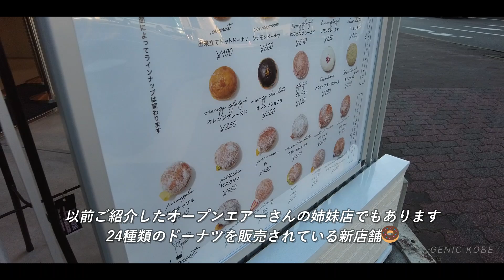24種類のドーナツ🍩神戸で人気の生ドーナツ新店舗【.donut factory】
2023年12月5日オープンした生ドーナツ屋・「.donut factory（ドットドーナツファクトリー）」さんへ取材を兼ねて行ってきました。

阪急三宮駅前で人気のドーナツカフェが三ノ宮トアロード近くにオープン！

三ノ宮のおすすめ生ドーナツ屋さん。

初めて行く際の参考に(*^-^*)

【店舗情報】
【.donut factory】
● address
神戸市中央区中山手通2-3-15
石田ビル１F

●テイクアウト(イートインスペースなし)

I went to ``.donut factory'', a fresh donut shop that opened on December 5, 2023, for an interview.

A popular donut cafe in front of Hankyu Sannomiya Station has opened near Sannomiya Tor Road!

Recommended raw donut shop in Sannomiya.

For reference when going for the first time (*^-^*)

毎週公開の動画を見逃さないために是非『通知をオン』にしてください♪

このチャンネルではフォトグラファーの私が神戸を中心にグルメ観光動画を多数公開しています。

～【その他の私のおすすめ関連動画】～

・神戸旧居留地オリエンタルホテルへ宿泊！ディナーも夜景も全部紹介